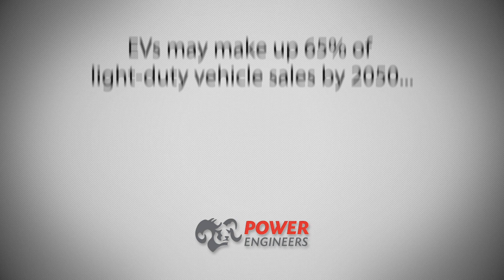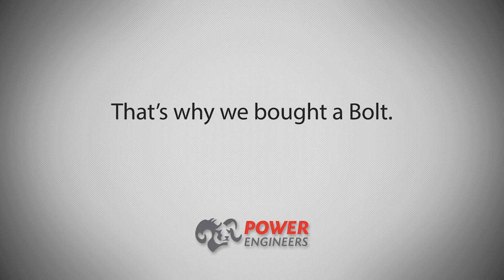Hands-On Learning: Chevy Bolt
Our world is quickly electrifying, and utilities need to adjust. That's why POWER has decided to gain some hands-on learning by purchasing a Chevy Bolt, an all-electric vehicle that will help us more fully understand the impact electrification will have on our clients--while supporting our own desires to make more sustainable choices.